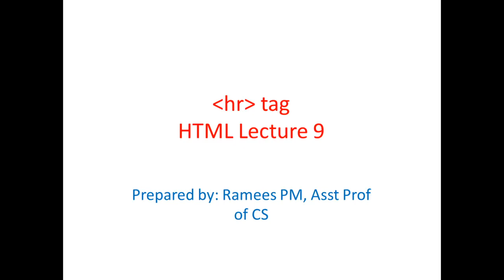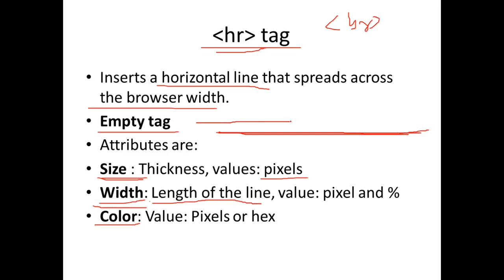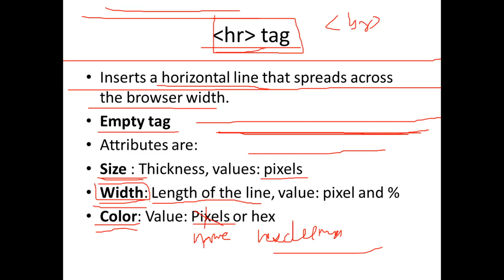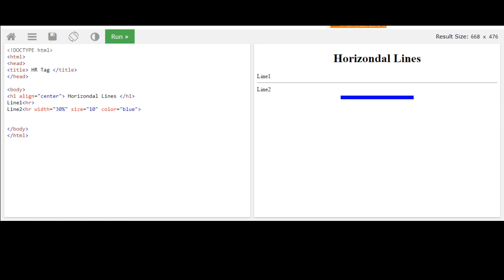HTML| HR Tag(Malayalam)| HTML Lecture 9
HR Tag in HTML